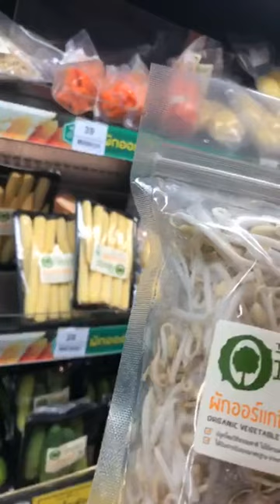♥ Алевтина Суворова ♥ • Instagram ( alevtina suvorova~1539692351~17953984615174309~1